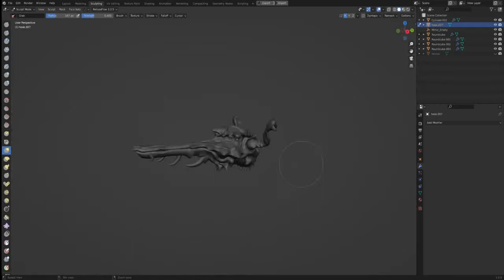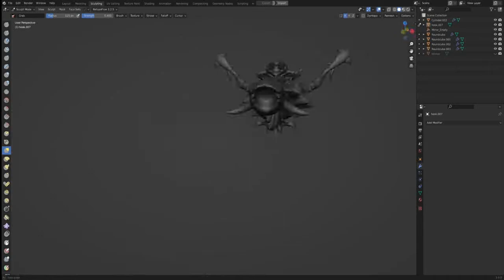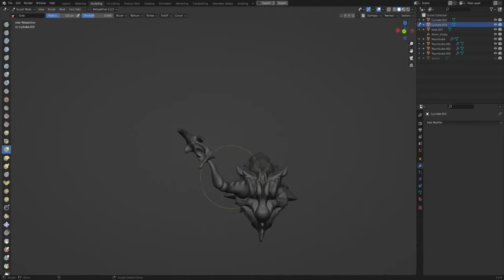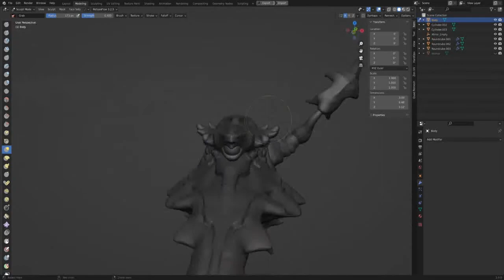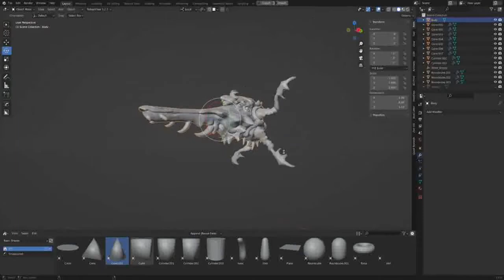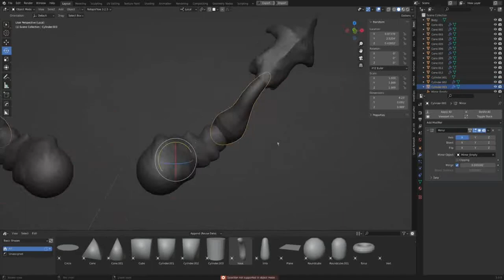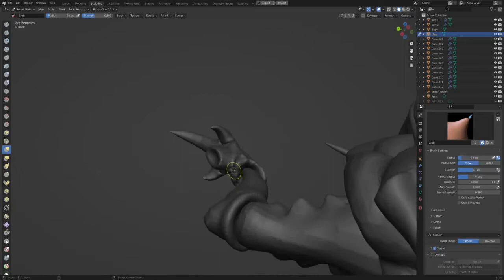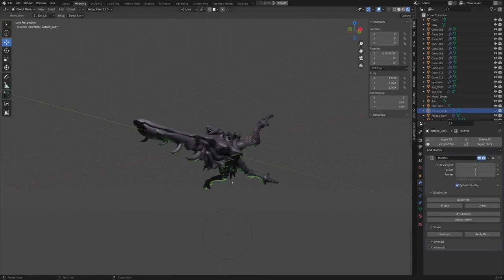Insectoid Guardian Episode #1 Block Out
Unfortunately, the first half of the block out phase was lost due to corrupted data.

I'm currently working on  a small project called. Nebula 4

This a a creature for a game that is an enemy variant. It's a long and narrow creature that stays in one place and shoots, essentially a turret. With long range sniping capabilities.